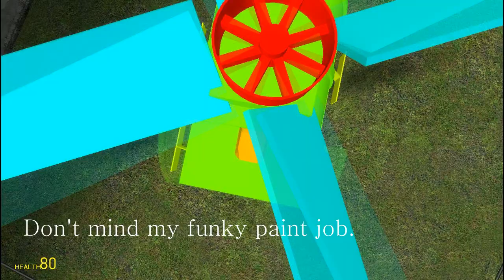Garry's Mod - Gyroscope stabilized helicopter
It flies surprisingly well. The ropes on the propeller are just rigid ropes I use for extra stability. They are not needed. Also, if you need a funky paint job look no further.